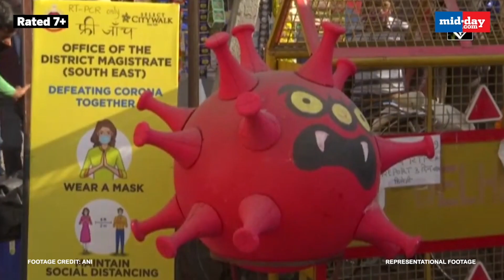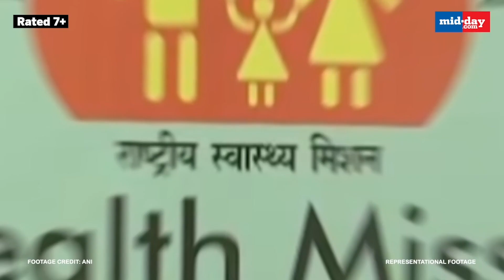India Registers First Omicron Death And Single-Day Spike Of 90,928 Covid Cases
India on Wednesday recorded the first death linked to the Omicron in Rajasthan’s Udaipur. The country saw a single-day rise of 58,097 new covid19 cases and 534 deaths till Thursday morning.